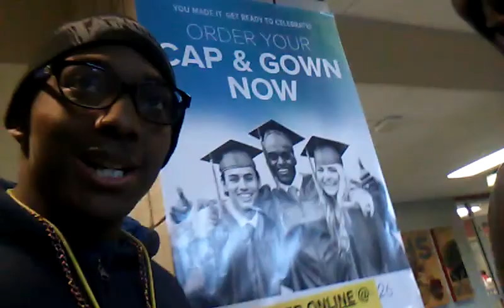Vlog#11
Roasted Vlog